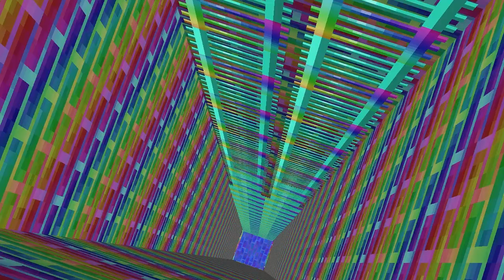KOPALNIA KOLOROWYCH DIAMENTÓW ! - MINECRAFT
●Podoba ci się FILM Z MINECRAFT ?●
●Kliknij łapkę w górę oraz dołącz do Minecraft 'owej armii●